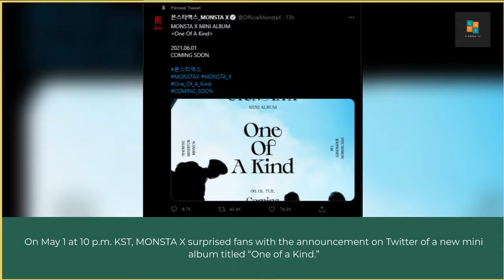MONSTA X Announces Comeback New Mini Album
MONSTA X surprised fans with the announcement.